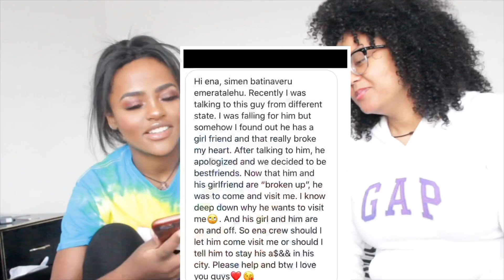ፍቅረኛዬ ሌላ ፍቅረኛ አለዉ (እንነጋገርበት)